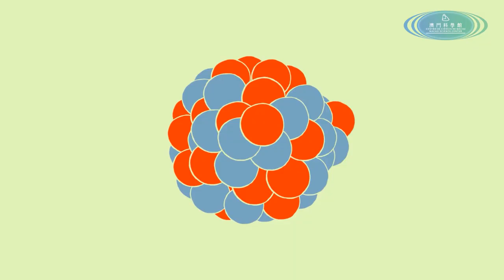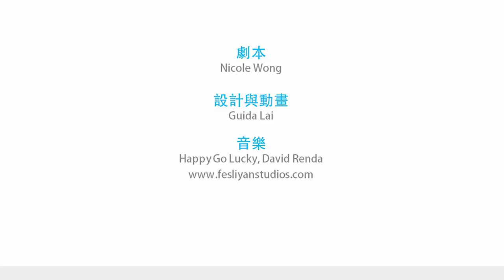【女性科學家故事】 瑪麗‧居禮 Marie Curie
瑪麗‧居禮 (Marie Curie) 可說是世界上最出名的女科學家，她帶領人類進入原子時代的研究工作，推動了放射學在醫學領域裡的運用。亦是第一位兩次獲得諾貝爾獎、也是唯一獲得物理學與化學兩種不同諾貝爾科學獎的人。